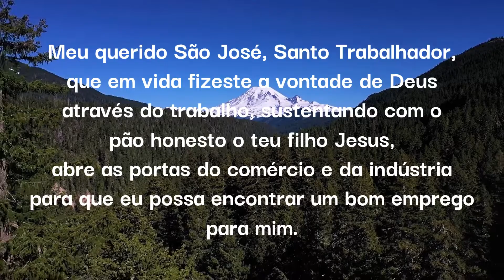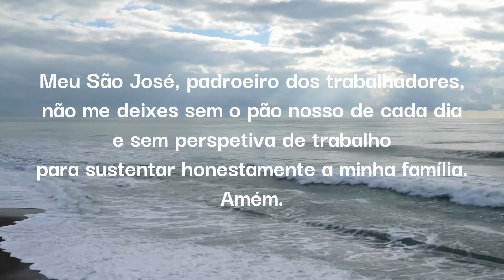Oração a São José para encontrar trabalho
Ao inscrever-se lembre-se de ativar todas as notificações, para receber o alerta dos nossos novos vídeos.
ISSO É MUITO IMPORTANTE, NÃO SE ESQUEÇA!

Obrigado a todos pelo apoio e pela ajuda na divulgação da Fé !!!